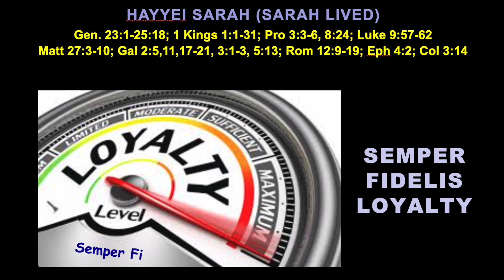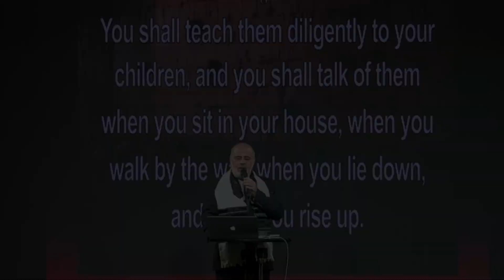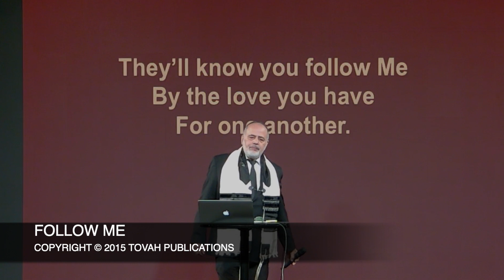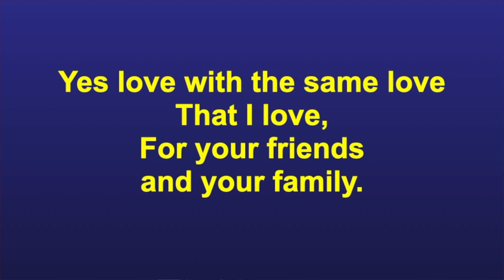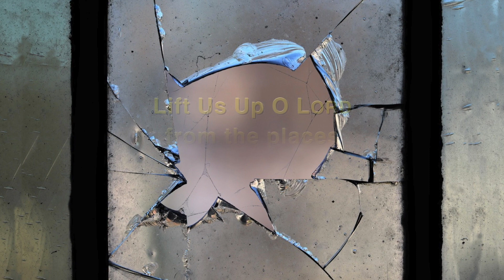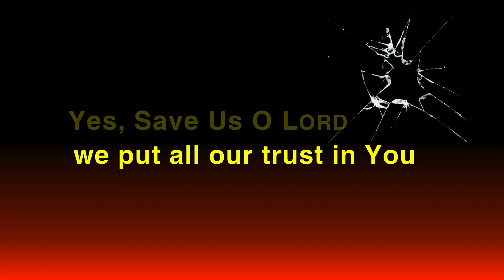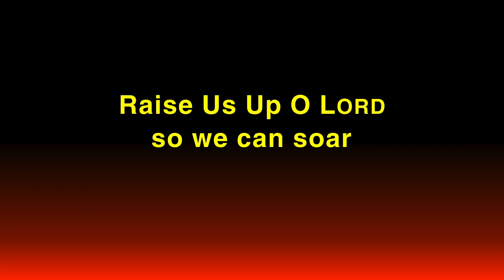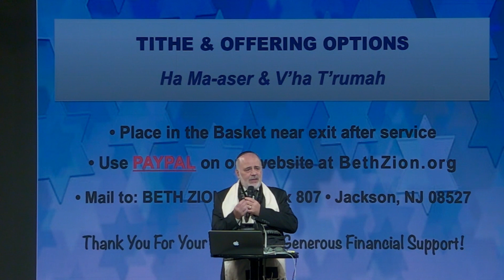Hayyei Sarah_Semper Fi Loyalty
"Semper Fi Loyalty"
Recorded on November 11, 2023 at Hope
Audio/Video by Breeze & Edited by Rabbi Jan
Gen. 23:1-25:18; 1 Kings 1:1-31; Pro. 3:3-8, 8:24
Luke 9:57-62; Matt.27:3-10; Gal. 2:5, 11, 17-21, 3:1-3, 5:13ff;
Rom.12:9-19; Eph.4:2, 5:25; Col.3:14
Speaker: Rabbi Jan
Message begins at 22:54

This week we examine what it means to be loyal. We study key people in the Scripture, with a focus on Eliezar (Abraham's most loyal servant). Since today is Veteran's Day, we also look at military loyalty as expressed in "Semper Fi" (always faithful).
Since Kristallnacht was remembered on Thursday, we include the music video entitled, "Crystal Night" (at 10:06), and refer to it in the message. God does not call us to be victims, but victors; not to survive, but to thrive in Him! He also calls us to set the captives free!